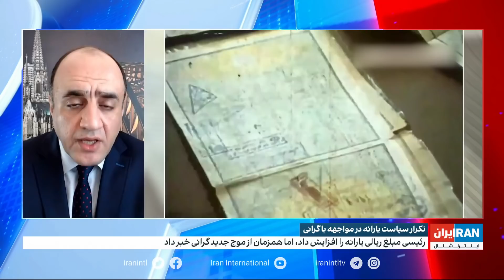تکرار سیاست یارانه در مواجهه با گرانی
قیمت دلار آزاد با افزایش ۷۰۰ تومانی نسبت به دیروز به ۲۹ هزار و ۲۰۰ تومان رسید
گفت‌وگو با حسن منصور، اقتصاددان و مهدی مهدوی‌آزاد، روزنامه‌نگار